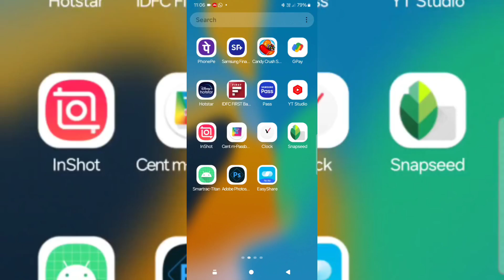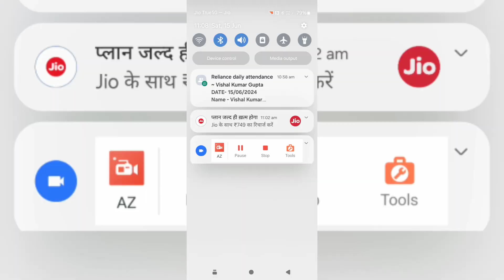( maple heaven ) # 12 ( Home editing light to dark )